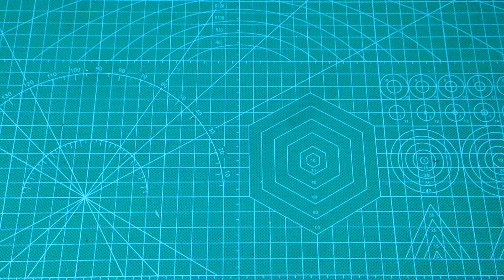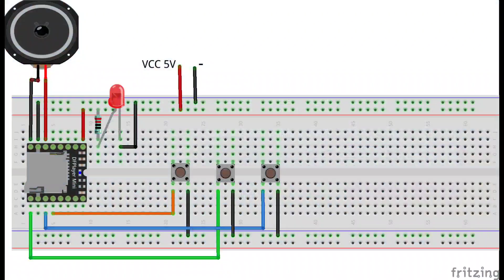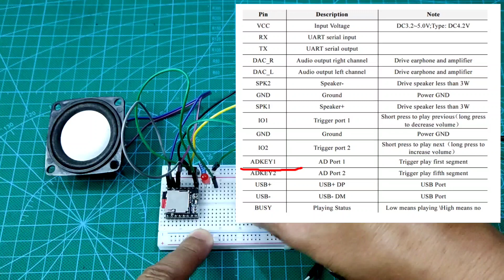Buat MP3 Player Sendiri | Cara Rakit MP3 Player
video ini merupakan video pertama dari seri tutorial membuat MP3 Player sendiri. semoga video cara merakit mp3 player ini bermanfaat.